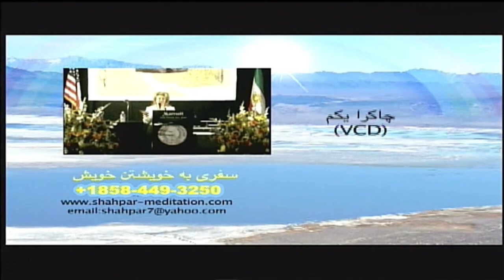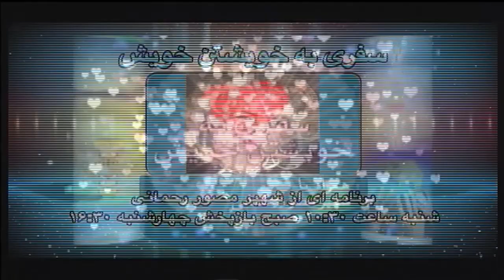TASVIR IRAN TV